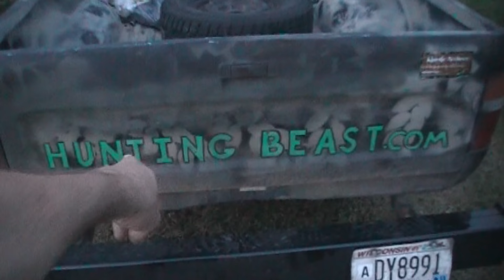Dating the fat chick...